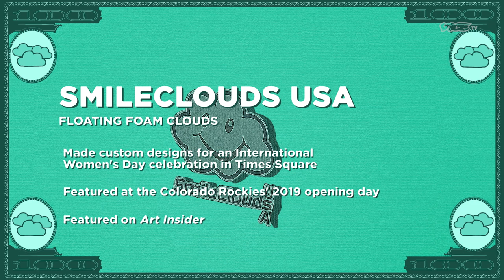2 Chainz Tries a $9k Floating Cloud Machine | MOST EXPENSIVEST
2 Chainz meets '2 Chins' who owns a $9k floating cloud machine.

The new season of Most Expensivest with 2 Chainz is coming to VICE TV in February 2023.